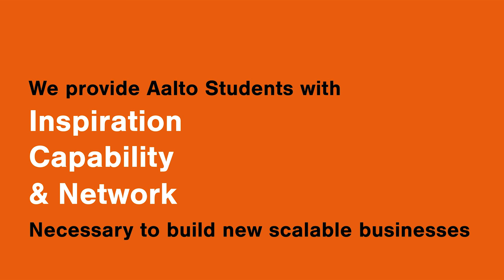What is Aalto Ventures Program?